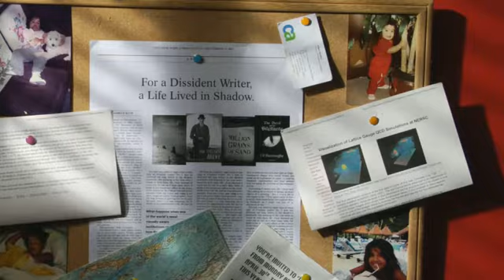Lekha's Journey empire of the word